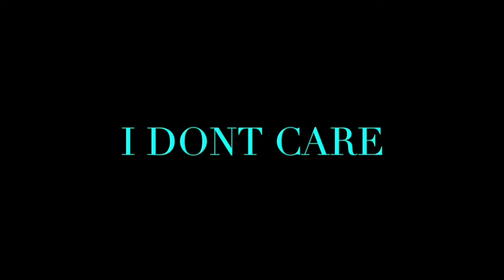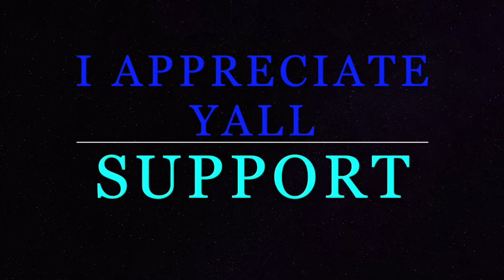MUKBANG - # 8 STEAK , RICE, AND GRAVY, COME EAT WITH ME LADIES